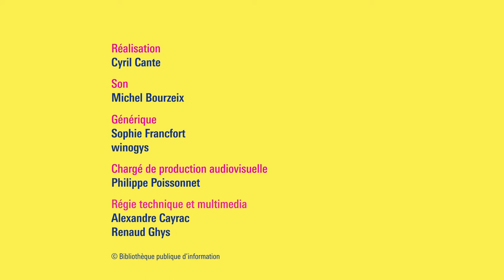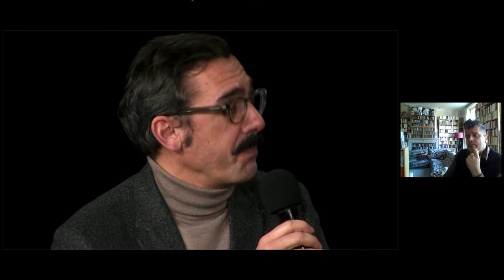Bande dessinée et documentaire : le réel en images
Depuis 2016, la librairie Mollat décerne le prix du Livre du Réel qui s’attache aux écritures de non-fiction dans toute leur diversité. Le récit documentaire et le reportage en bande dessinée y prennent aujourd’hui une place importante : adaptations ou créations originales, les romans graphiques sont porteurs de questions d’actualité et se font le reflet du travail de journalistes et d’auteurs soucieux de porter une parole illustrée.

Pour discuter de la façon dont le regard de l’écrivain, du dessinateur, du journaliste coexistent et participent à l’élucidation du réel, nous réunissons quatre invités qui s’intéressent à cet agencement original de l’écriture et de l’image, plus particulièrement sous son aspect documentaire et journalistique.